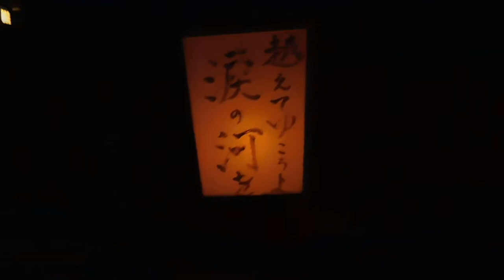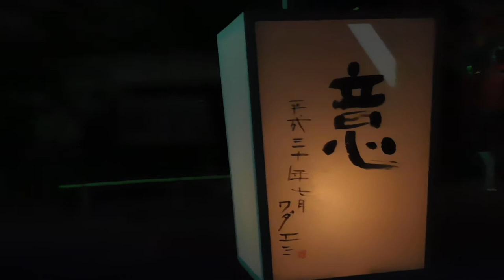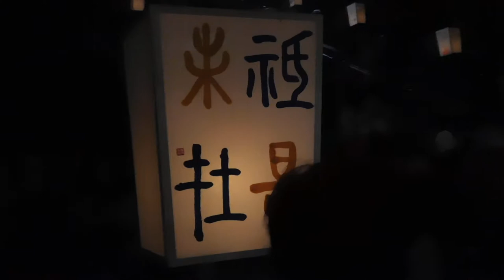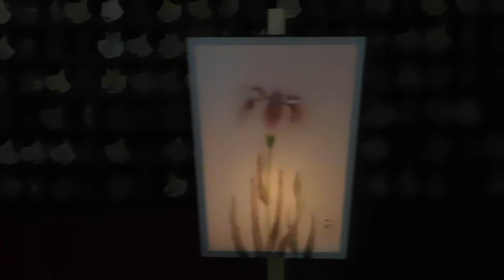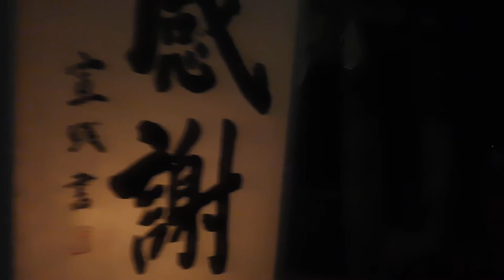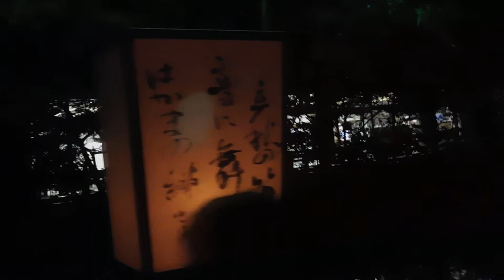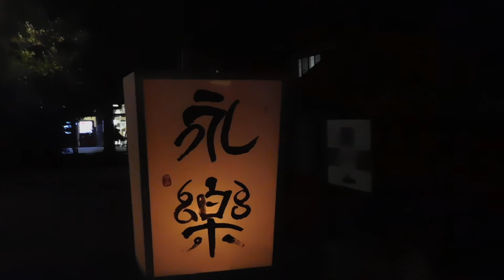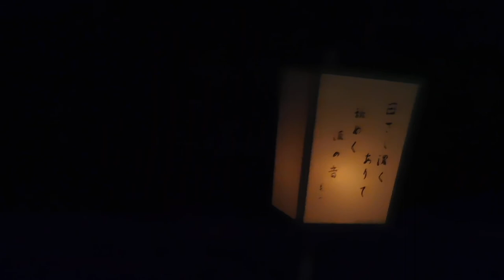DSCN3559鎌倉・鶴岡八幡宮20180809ぼんぼり祭り 大型1of1